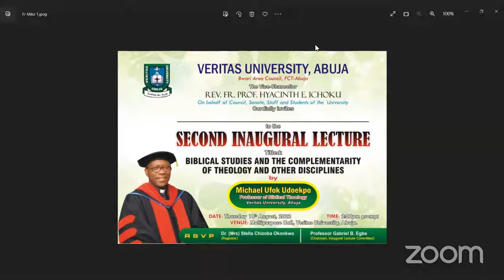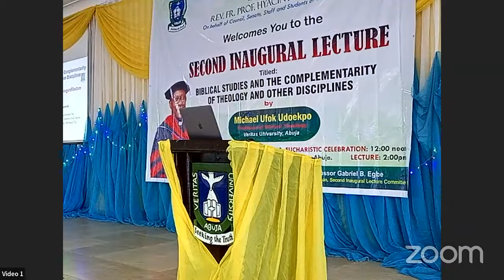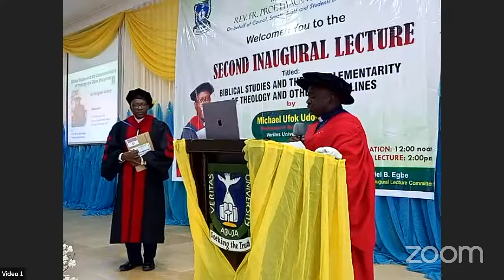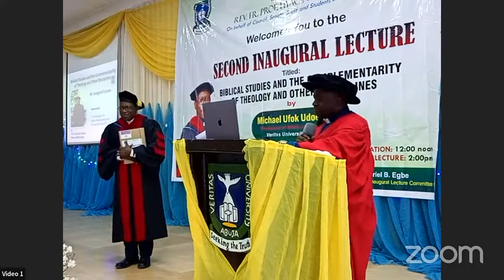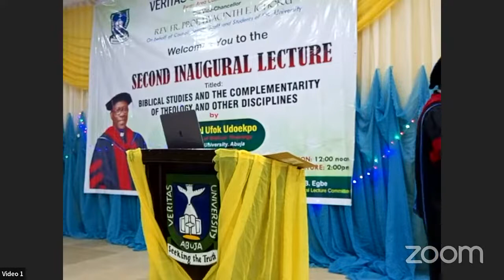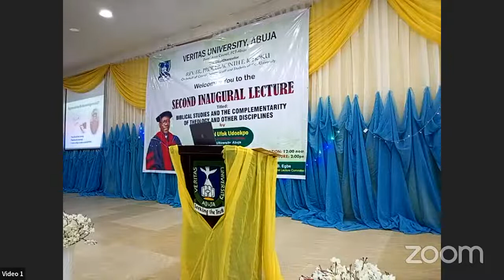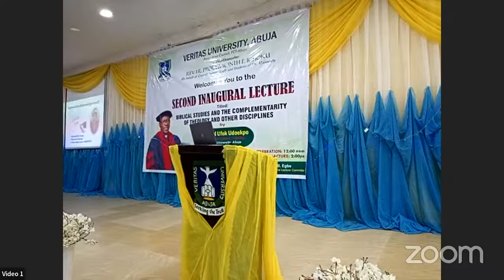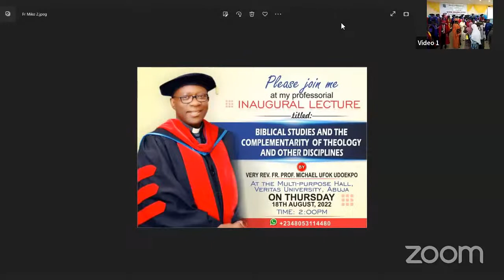BIBLICAL STUDIES AND THE COMPLEMENTARITY OF THEOLOGY AND OTHER DISCIPLINES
Biblical Studies and the Complementarity of Theology and Other Disciplines - An Inaugural Lecture by Very Rev. Fr. (Prof.) Michael Ufok Udoekpo, Professor of Biblical Theology, Veritas University, Abuja.